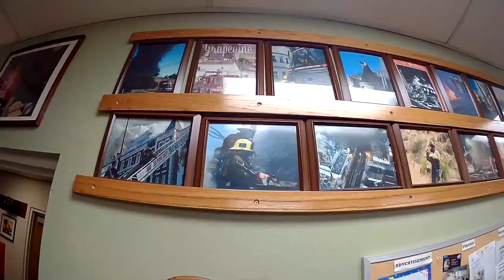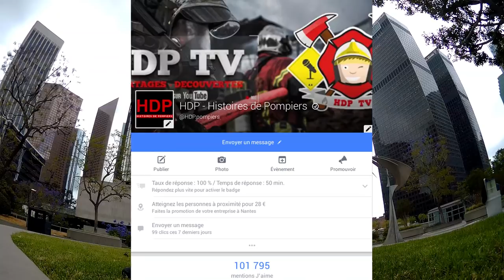Pompier Américain : Visite de Caserne Des Pompiers De Los Angeles USA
Pompier Américain : Aujourd'hui, je m'entraîne au cœur de Los Angeles, et je vous parle des pompiers de Hollywood et des sauveteurs en mer de Malibu ! (Pompier Américain / Pompier de Los Angeles)

Musiques :

The game and the music of EMERGENCY are trademarks from Promotion Software GmbH.

position music expectations 2wei epic powerful heroic trailer

★Je vous propose également de réaliser vos montages vidéos📹 pour des événements spéciaux : Pot de départ, instruction, grade supérieur ou autres surprises pour vos proches ...
Il vous suffit de m'envoyer vos "rush" d'images et je m'occupe du reste !
★Vous pouvez aussi m'aider à développer ma chaîne YouTube 《 Merci infiniment ♥

🔥 🔥 Mon histoire : 🔥 🔥

Depuis le 24 mars 2015 je suis en vadrouille à travers le monde. J'ai (pour le moment) visité la Thaïlande pendant plusieurs mois, traversé le Vietnam et le Cambodge, fais le tour de Taïwan en Auto-Stop (~2000 km) en ne dormant que chez l'habitant, séjourné à Bali, fais - durant 6 mois - le tour des deux îles de Nouvelle Zélande en Auto-Stop (~5000km) et en ne dormant que chez l'habitant également, traversé la Nouvelle Calédonie en Auto-Stop, visité Melbourne en Australie, vécu 6 mois à Taïwan où j'ai fais près de 5 000 km de scooter et vécu 6 typhons, visité les Philippines et traversé le Laos ! :-D
Tout ça en compagnie de Justine, la femme avec qui je partage ma vie depuis octobre 2010 !

Vincent Guyard